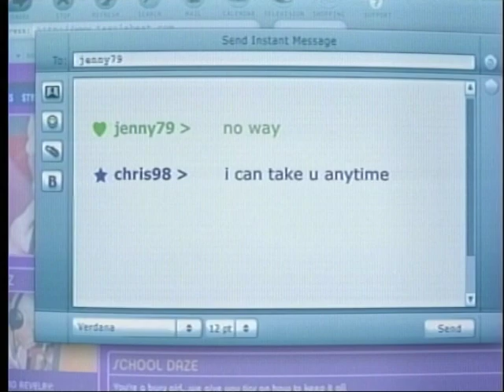DAP Ministries TV Show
Local New Orleans Public Access TV Show:
Guest: Celeste Kee, Ph.D., Executive Director, New Orleans Arts Education Alliance Part 2